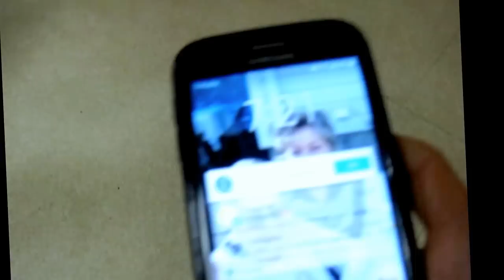BLCKK performing at the VFW Hall 3/17/17